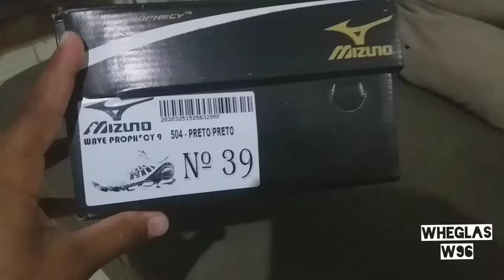Mizuno wave Prophecy 9 Linha Premium na SHOPEE!!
Tenis Mizuno Black refletivel, Linha Premium na SHOPEE super Barato, Tenis confortavel.

Gostei Comprarei Outros hehe.